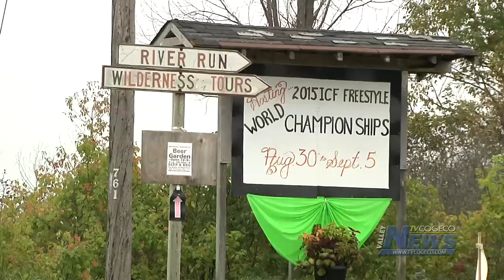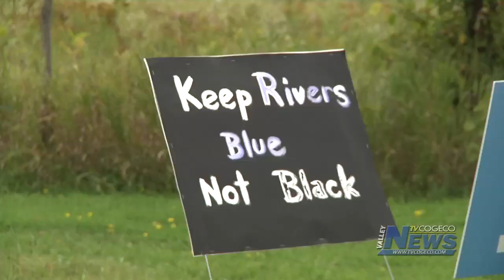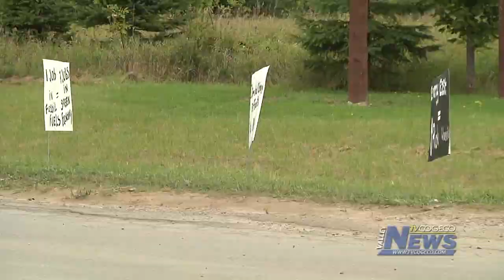Pipeline Protest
The 2015 ICF World Freestyle Championships weren't just about the water sports on Saturday. There was a protest at the venue for the TransCanada Energy East Pipeline.